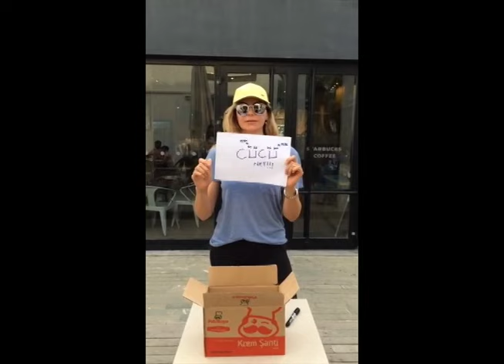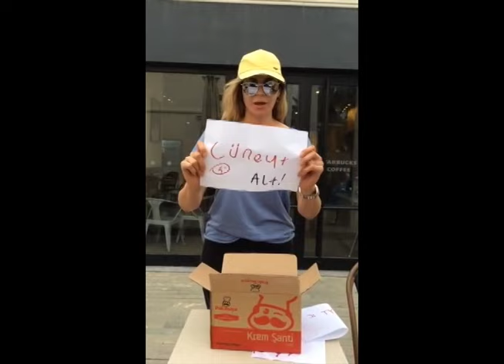survivor bodrum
Cüneyt Hoca'nın Studio Pilates'ten elenme macerası